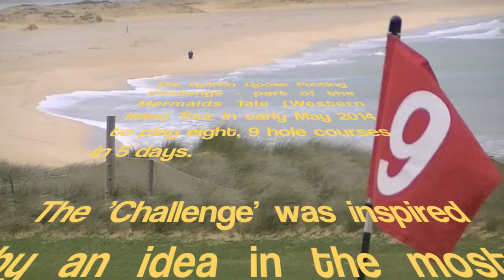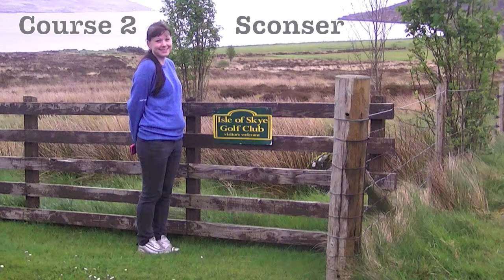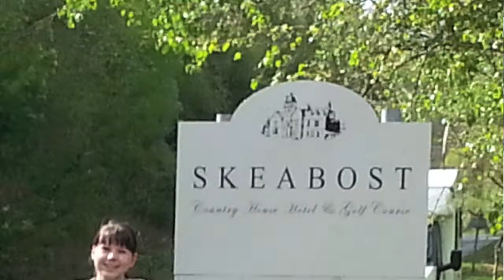Golden Goose putting challenge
David and Kirsten Gardner's putting challenge as part of their Mermaids Tale Tour in early May 2014.  3 putts each from varying distances on the last holes at Traigh, Sconser, Skeabost, Scarista, Benbecula, Barra, Dalmally (pretending to be Taynuilt) and Dalmally being Dalmally.  Putter used was the late Dr Ian Gardner's Golden Goose centre shaft.  We really didn't to it justice but the courses and scenery was excellent.